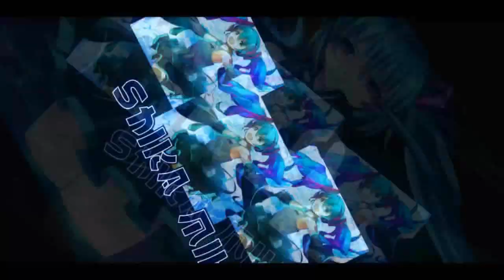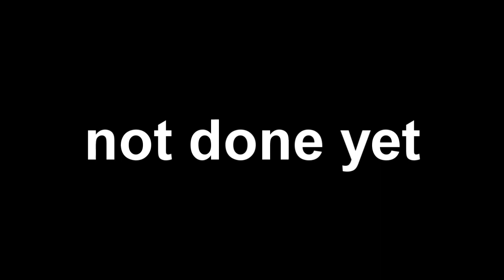Rank S11 to LRG with Shiro & Curtyyy 【Garena Speed Drifters】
pushing rank to Legendary with 'Curtyyy' and GSI Finalist 'DGPH Shiro'
with this I've reached Legendary Rank for this season.